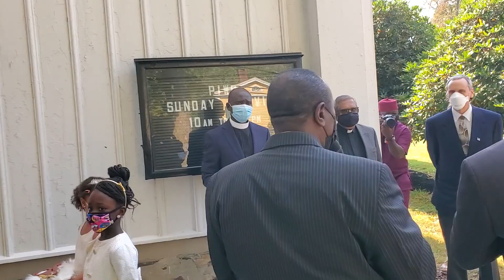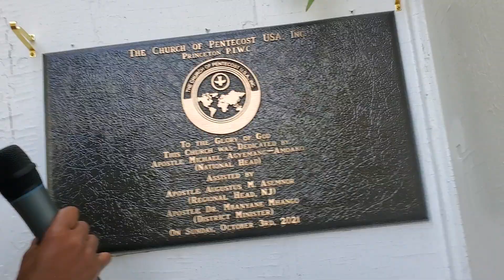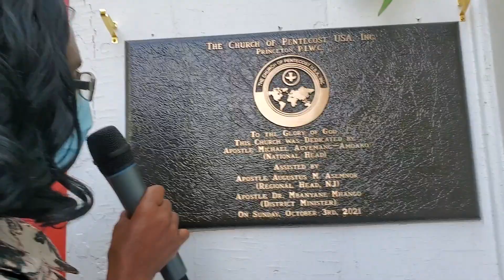PIWC Princeton Church building dedication and district inauguration.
Princeton PIWC Church Building Dedication